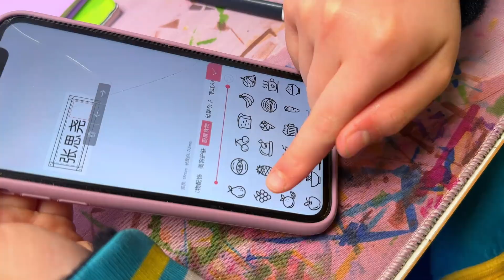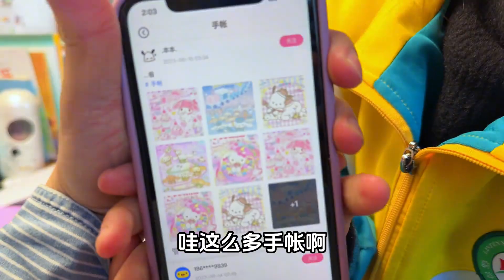二年级萌娃忘记明天就是期中考试，爸爸紧急准备复习方案